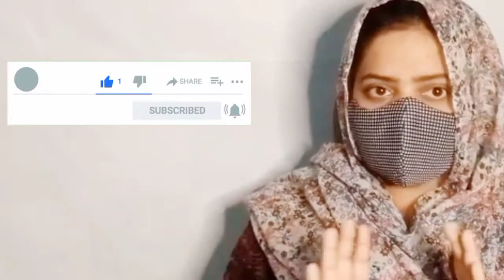Hairstyling tools information for beginners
Assalamualaikum YouTube family. hope you all are well so guys this video is only for beginners who don't know about hairstyling tools and hair styles so keep watching this video and learn ❤️🙏🙏